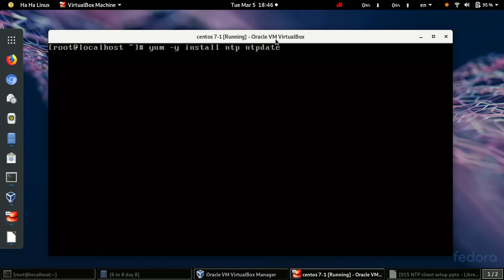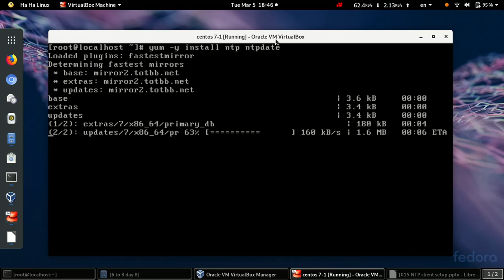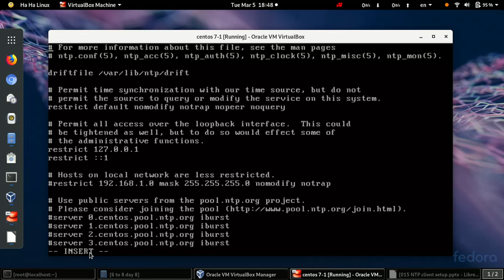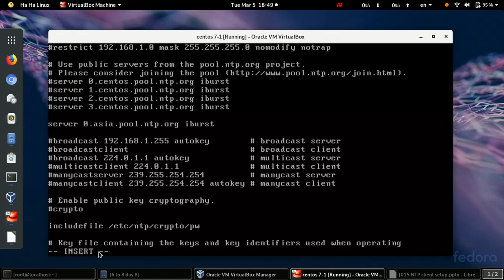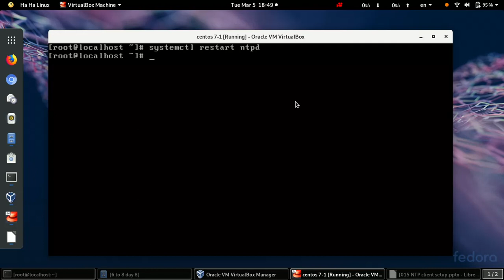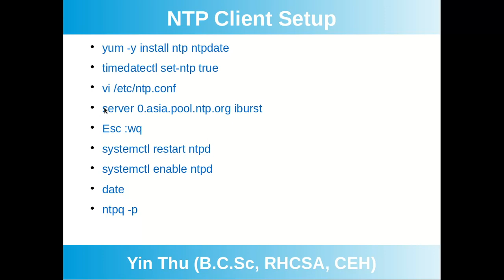046 NTP client setup